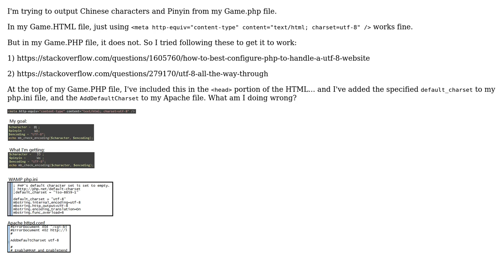Using UTF-8 for Chinese characters and pinyin not working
With thanks & praise to God, and with thanks to the many people who have made this project possible! You are responsible for your own actions.